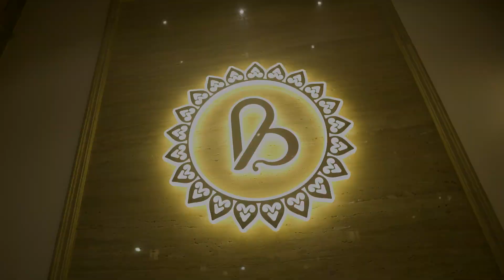Arun Vilas: Best Banquet Hall Patna | Bhagwat Banquets|Wedding|Marriage|Reception|Engagement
📍Arun Vilas
📍Bhagwat Banquets, Patna

•Royal Weddings
•Engagements
•Birthday Parties
•Corporate Events
•Other Special Occasions